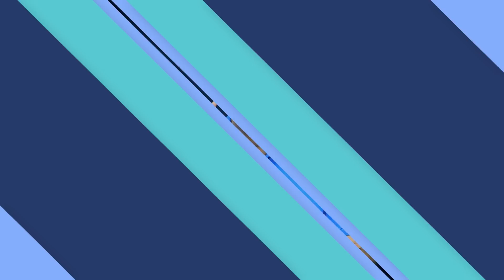Ch Shujaat Hussain aur Pervaiz Ellahi ki jail mein mulaqaat, kya batein hoin ?? Exclusive Details